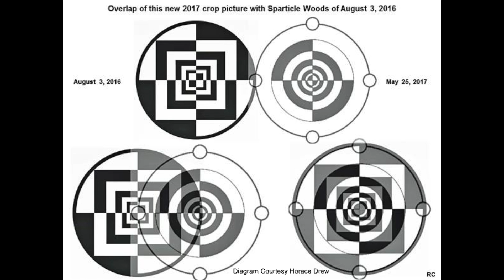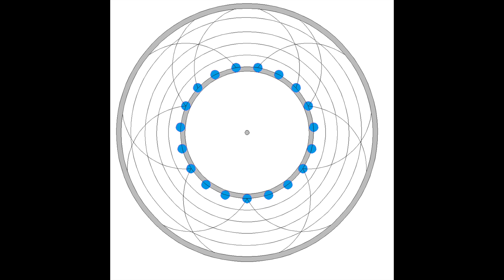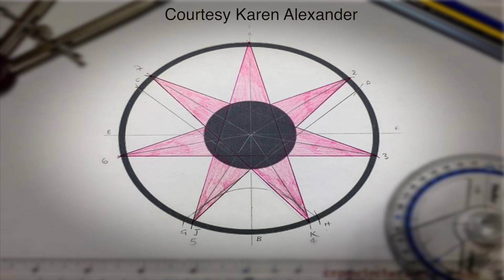Against The Grain. Episode 3 - May into June 2017.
In this episode of against the grain we round up 11 Crop Circles from May through into June, and have an in depth look at some of the highlights, with Michael Glickman.